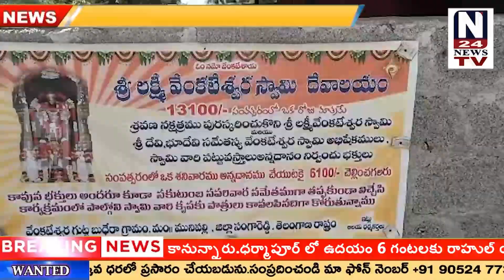స్వామివారికి అభిషేకం మరియు పట్టు వస్త్రాలు అన్నదానం